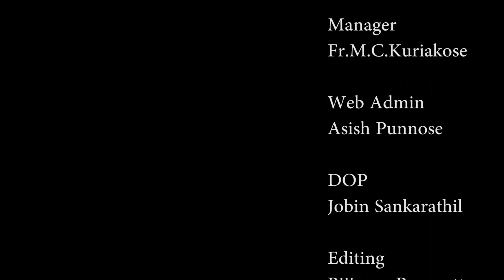Friday Retreat - Fr Samson M. Simon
Parumala Seminary Friday Retreat led by Fr.Samson M. Simon on 12th February 2016